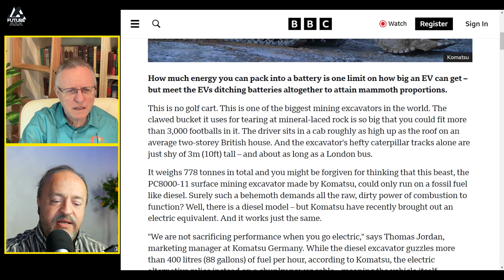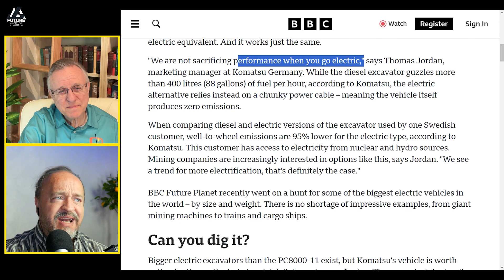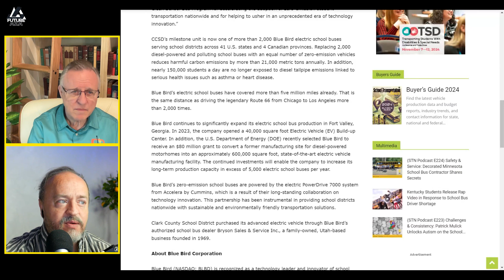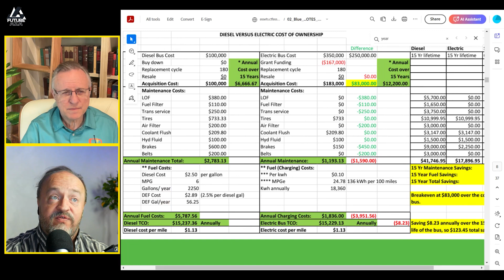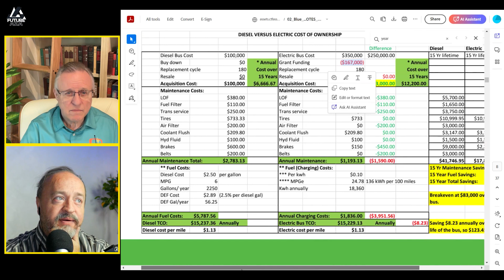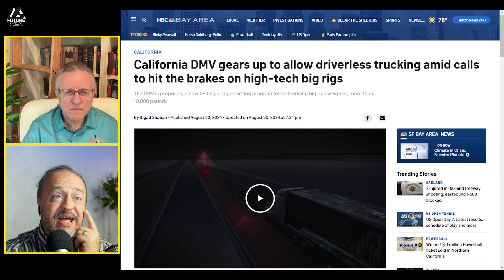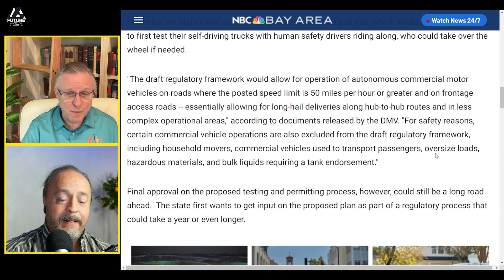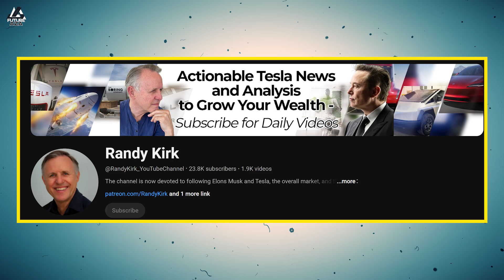EVs were just the start - Let's electrify EVERYTHING!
Or follow him /on Twitter here:
 /randywkirk1

Links from today's show:
Planes, trains and monster diggers: The vehicles pushing the limits of electric power. This is no golf cart. This is one of the biggest mining excavators in the world. The clawed bucket it uses for tearing at mineral-laced rock is so big that you could fit more than 3,000 footballs in it.

Blue Bird Corporation (Nasdaq: BLBD), the leader in electric and low-emission school buses, has delivered its 2,000th electric, zero-emission school bus marking an industry-leading milestone. Clark County School District (CCSD) in Nevada received Blue Bird’s 2,000th electric vehicle (EV) to help the nation’s fifth largest school district transition its school bus fleet to clean student transportation.

Breakdown on the finances of a Blue Bird electric school bus (pdf)

California DMV gears up to allow driverless trucking amid calls to hit the brakes on high-tech big rigs. The DMV is proposing a new testing and permitting program for self-driving big rigs weighing more than 10,000 pounds